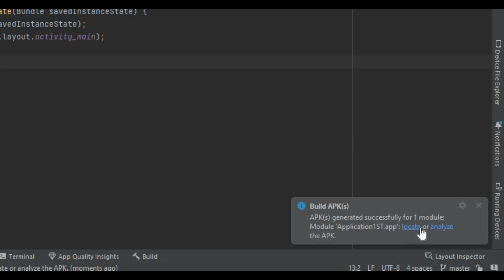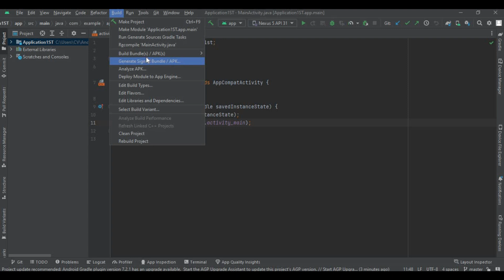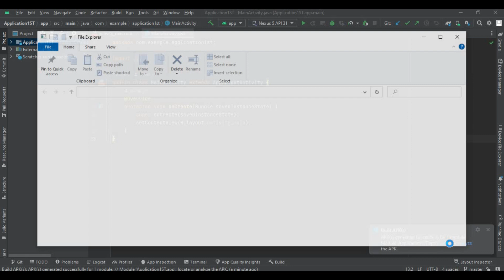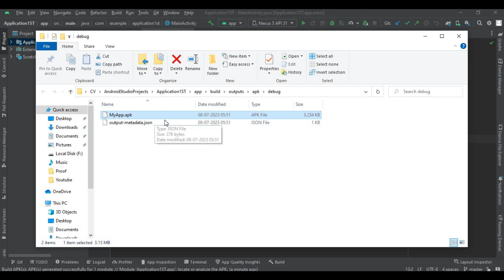Crreate APK in Android studio | Very Easy | Beginners | Technical Sushil